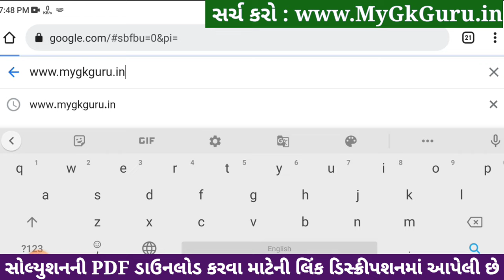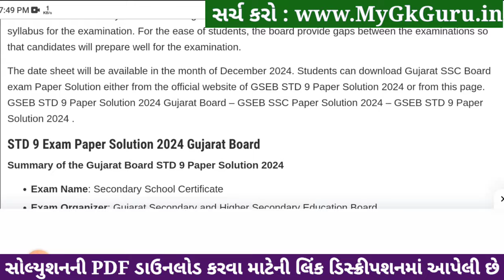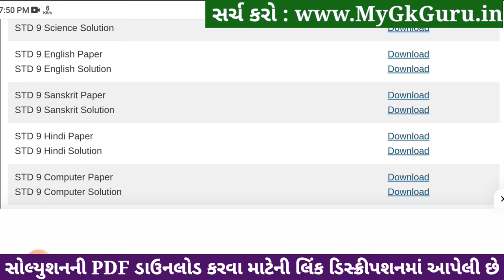Std 9 English Paper Solution 2024 50 Marks, Std 9 English Second Exam Paper 2024, Dhoran 9 English